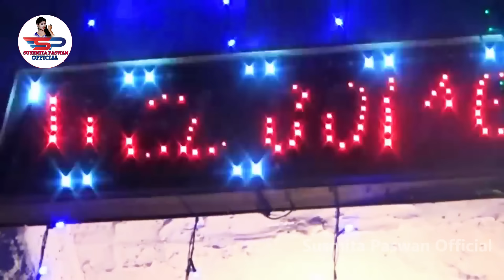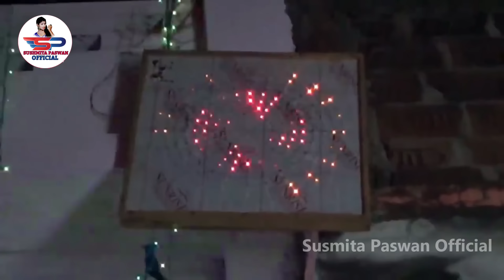बेटी विदाई गीत || कोठा ऊपर पापा रोवे कोठरिया निचे ममी गे माई || Susmita Paswan Vivah Geet - Vidai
बेटी विदाई गीत Music Song || कोठा ऊपर पापा रोवे कोठरिया निचे ममी गे माई || Susmita Paswan Vivah Geet - Vidai
Title:- Kotha Upar Papa Rowe Kothariya Niche Mami Ge Maai
Singer: Susmita paswan & Rahul smart
Lable:Susmita paswan official
Lyrics: Hari Lal Pyare
Editing:-RahulSmart
Design:-MohitBihari
Video Director :- Pankaj Paswan
Powered by:-Riyafilms
©️copyright:Susmita paswan official [HD] [HQ] one of the best song of bhojpuri